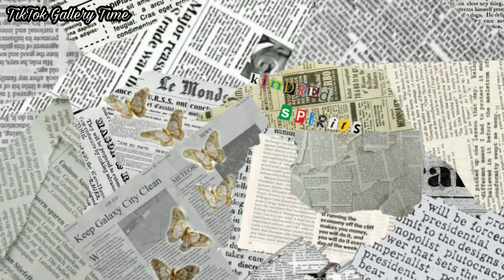Fly From Detroit to NY just for a PIZZA??!! ll Insane Actual Rich Person Behaviour Compilation pt.1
Tiktok Gallery Time Team!!!